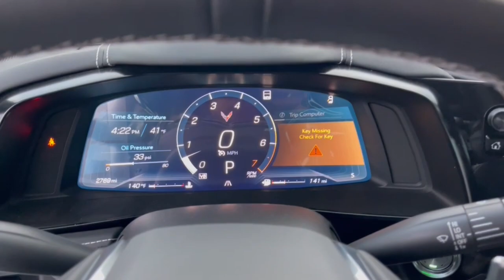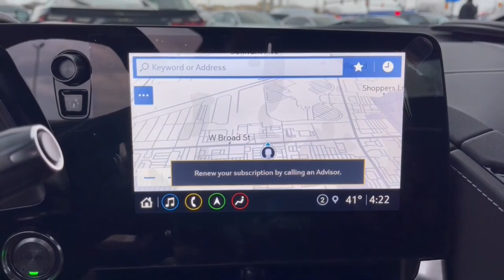2022 Chevrolet Corvette Columbus, London, Springfield, Hilliard, Dublin, OH PCT111514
Arctic White Used 2022 Chevrolet Corvette Stingray available in Columbus, Ohio at Mark Wahlberg Chevrolet. Servicing the London, Springfield, Hilliard, Dublin, OH area.

CARFAX One-Owner. Clean CARFAX. 2 Cargo Nets, Battery Protection Package, Carbon Fiber Dual Roof Package, Corvette Racing Themed Graphics Package (LPO), Driver Power Bolster Seat Adjuster, Electrical Theft Deterrent System, Engine Appearance Package, HD Front & Rear Vision Cameras, Head-Up Display, Heated & Vented Driver & Passenger Seats, Heated Steering Wheel, Memory Driver & Passenger Convenience Package, Navigation System, Passenger Power Bolster Seat Adjuster, Performance Data & Video Recorder, Power Driver Lumbar Control Seat Adjuster, Power Passenger Lumbar Control Seat Adjuster, Power-Adjustable Outside Heated Mirrors, Preferred Equipment Group 2LT, Rear Camera Mirror, Rear Cross Traffic Alert, Rear Park Assist, Roof Panel Storage Pouch (LPO), Side Blind Zone Alert, Stingray R Appearance Package (LPO), Stingray R Logo Wheel Center Caps (LPO), Transparent Removable Roof Panel, Universal Home Remote, Vehicle Inclination Theft Deterrent Sensor, Vehicle Interior Movement Theft Deterrent Sensor, Visible Carbon Fiber Removable Roof Panel, Wireless Charging for Devices.brbrbrChevrolet Corvette 2022 Arctic White 2D Coupe 6.2L V8brbrbrPURE PRICED FOR A QUICK SALE! All vehicles come with a complete safety inspection, full detail, 1 FREE OIL CHANGE, free 100 point inspection, FREE TANK OF GAS with delivery of this vehicle. Price does not include tax, title, and license or dealer fee. Vehicle located at Mark Wahlberg Chevrolet. INTERESTED, BUT NOT READY YET? That is okay... we never want to rush you at Mark Wahlberg Chevrolet. SAVE THIS VEHICLE to your MyAutoTrader. You will be updated of any future price savings and specials. It is real simple... Click SAVE THIS CAR above the main vehicle photo on the right or look for the star. SIGNING UP IS FREE: At the top right corner of this page, LOOK for the MyAutoTrader logo. Click SIGN UP and you are in...YOU CAN THANK US LATER, BY BUYING YOUR NEXT VEHICLE AT MARK WAHLBERG CHEVROLET!brbrAwards:br  * Car and Driver 10 BestbrCar and Driver, January 2017.
Navigation System,Battery Protection Package,Carbon Fiber Dual Roof Package,Corvette Racing Themed Graphics Package (LPO),Engine Appearance Package,Memory Driver & Passenger Convenience Package,Preferred Equipment Group 2LT,Stingray R Appearance Package (LPO),14 Speakers,AM/FM radio: SiriusXM,Bose Performance Series Sound System w/14 Speakers,HD Radio,Premium audio system: Chevrolet Infotainment 3 Premium,Radio data system,Radio: Chevrolet Infotainment 3 Premium System,SiriusXM Radio,Air Conditioning,Automatic temperature control,Front dual zone A/C,Rear window defroster,8-Way Power Driver Seat Adjuster,8-Way Power Passenger Seat Adjuster,Heads-Up Display,Head-Up Display,Memory seat,Power driver seat,Power steering,Power windows,Remote keyless entry,Steering wheel memory,Steering wheel mounted audio controls,Universal Home Remote,Four wheel independent suspension,Speed-sensing steering,Traction control,4-Wheel Disc Brakes,ABS brakes,Dual front impact airbags,Dual front side impact airbags,Edge Red-Painted Calipers,Emergency communication system: OnStar and Chevrolet connected services capable,Front anti-roll bar,Low tire pressure warning,Occupant sensing airbag,Rear anti-roll bar,Body-Color Removeable Roof Panel,Transparent Removable Roof Panel,Visible Carbon Fiber Removable Roof Panel,Electronic Stability Control,Rear Park Assist,Rear Parking Sensors,Delay-off headlights,Fully automatic headlights,Electrical Theft Deterrent System,Panic alarm,Security system,Torch Red Seat Belt Color,Vehicle Inclination Theft Deterrent Sensor,Vehicle Interior Movement Theft Deterrent Sensor,Speed control,Auto-dimming door mirrors,Black Ground Effects (LPO),Body-Color Exterior Accents,Bumpers: body-color,Carbon Flash Met-Painted High Wing Spoiler (LPO),Edge Red LT2 Engine Cover (LPO),Heated door mirrors,Performance Exhaust w/Stainless-Steel Tips,Power door mirrors,Power-Adjustable Outside Heated Mirrors,Rear Cross Traffic Alert,Turn signal indicator mirrors,Apple CarPlay/Android Auto,Auto-dimming Rear-View mirror,Compass,Driver door bin,Driver vanity mirror,Front reading lights,Garage door transmitter,GT1 Bucket Seats,GT2 Bucket Seats,HD Front & Rear Vision Cameras,Heated Steering Wheel,Heated steering wheel,Illuminated entry,Leather Shift Knob,Leather steering wheel,Outside temperature display,Passenger vanity mirror,Performance Data & Video Recorder,Rear Camera